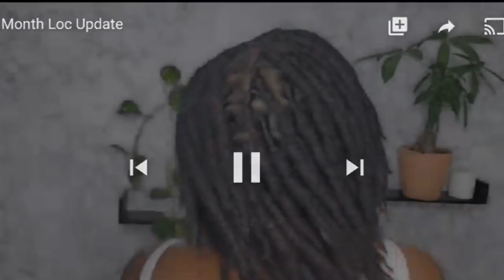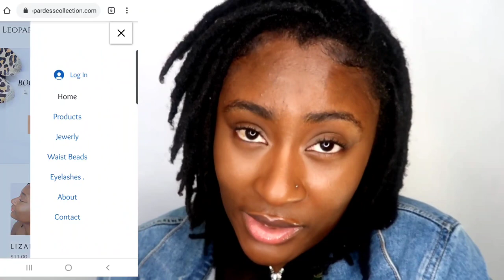2 Year Visual Loc Journey | Before & After Pictures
2 Year Visual Loc Journey | Before & After Pictures

Place email in Subscription box
Winner will be announced in mid April

Wash & Retwist On Starter Locs | 3 Month Update| Flax Seed Gel vs Jamaican Mango & Lime Loc Gel